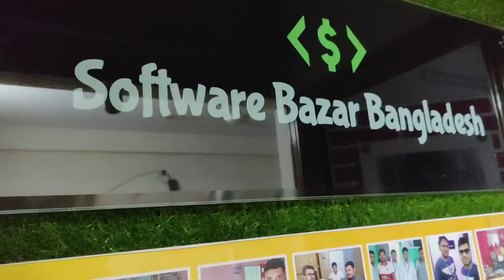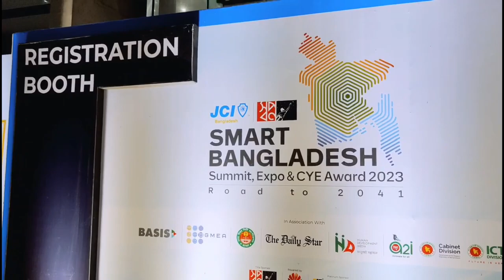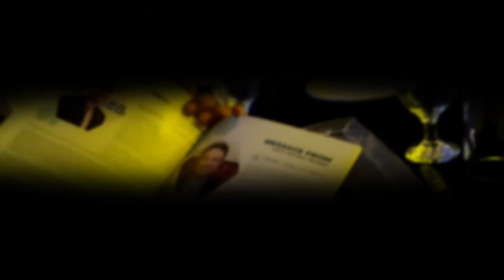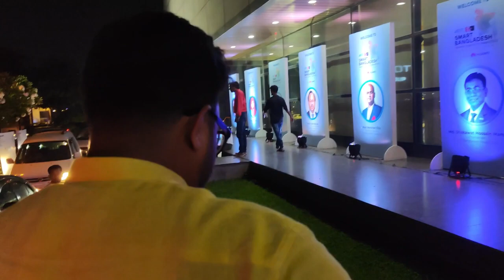JCI Smart Bangladesh Summit Expo & CYE Award 2023